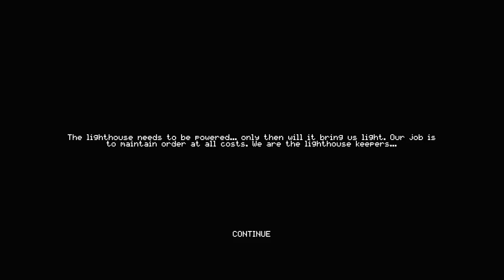Endless Days | Mysterious Indie Horror Game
PC Gameplay. Full New Game Walkthrough. A new lighthouse keeper arrives on the island after the previous one vanished without a trace...

"Endless Days" is a horror game with PS1-inspired graphics. The game takes place in 1975 and you control a lighthouse keeper working isolated on an island.

Dylan takes a job on an isolated island looking after the lighthouse for six months. The last lighthouse keeper has mysteriously disappeared and as the days go by, Dylan discovers that he may not be alone on the island.